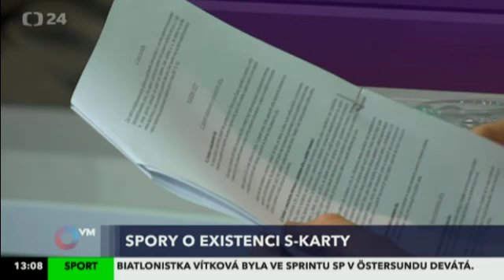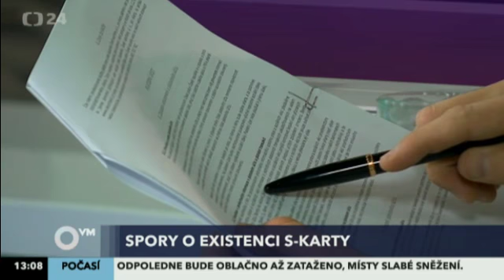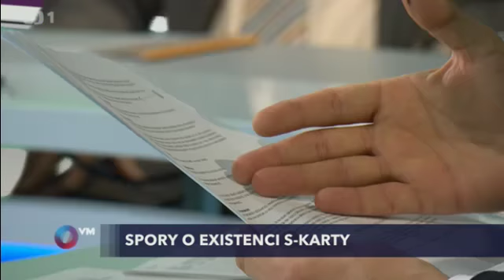Erste(Bilderberg) inkrementálně čipuje občany České republiky